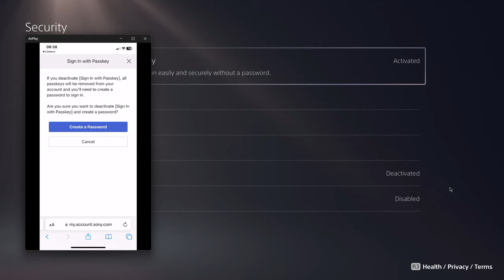Cómo desactivar la clave de acceso en PS5